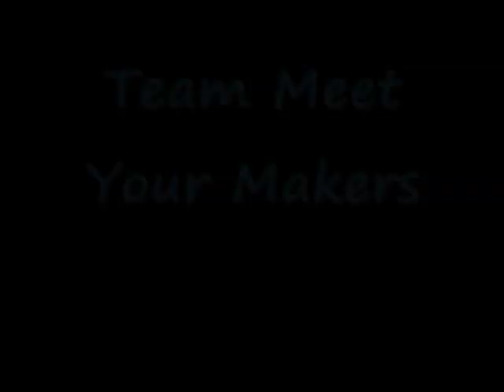Pokaz & Muzyka LUq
Pokaz Slajdów oraz Piosemla o LUq.